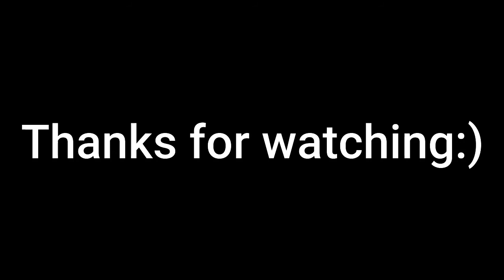Kenko meets her twin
In this video Kenko visits a dog hotel and meets her twin sister, they look exactly the same and they really liked playing with each other.